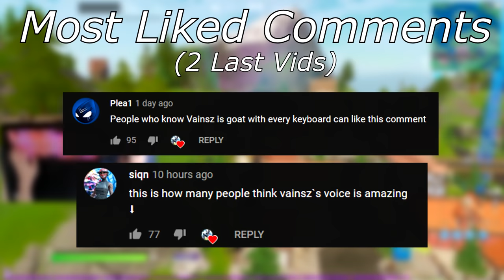Steelseries Apex Pro ASMR Chill🤩 Arena Gameplay🏆Satisfying Keyboard Fortnite 240 FPS Smooth 4K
𝙍𝙚𝙖𝙙 𝘿𝙚𝙨𝙘𝙧𝙞𝙥𝙩𝙞𝙤𝙣

Hope you guys enjoy as always!
Don't hesitate to leave your thoughts about the video in the comment section down below! I'll try my best to respond to everyone of you :)

My Fortnite Settings :
♦️ DPI: 800
♦️ ADS Sens: 50% (Targeting Sensitivity)

Peripherals :
🔸️Mouse : G Wolves Hati
🔸️2nd Mouse : Razer Viper Mini
🔸️Keyboard : Apex Pro TKL
🔸️Keycaps : Hyperx Pudding
🔸️Mousepad : Zowie G SR SE Deep Blue
🔸️2nd Mousepad : Steelseries QCK Edge L
🔸️Headphone : Status Audio CB-1
🔸️Microphone : Elgato Wave 1 [Link wave 3]
🔸️2nd Microphone : Uhuru USB Microphone
🔸️Webcam : Logitech C922 Pro
🔸️Monitor : Alienware AW2518HF

My Computer (PC) Parts :
🔹️CPU: AMD Ryzen 5 3600
🔹️GPU: RTX 2070 Super
🔹️RAM: XPG Spectrix D41 16 GB 3200
🔹️Motherboard : MSI B450 Tomahawk Max
🔹️Cpu Fan : Arctic Freezer 34 Duo
🔹️Power Supply : ThermalTake Smart SE 630W
🔹️Case : CoolerMaster NR600